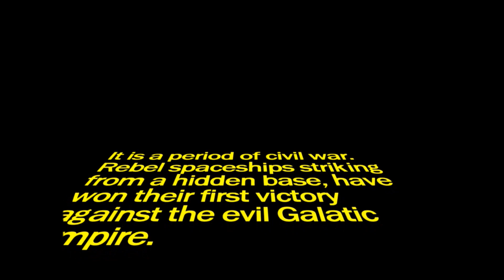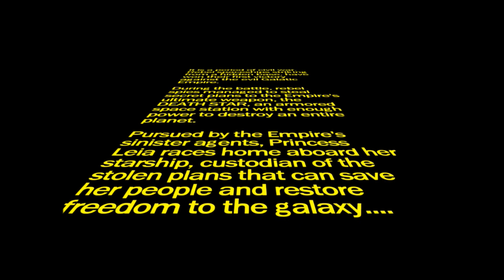Star Wars Intro Remake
There's an update. I fixed the Text crawl, sometimes stopped for random reasons. Made a shorter THX. Added Midis to prevent copyright and for the heck of it.
Star Wars goes to 20th Century Fox, Walt Disney, and Lucasfilm.